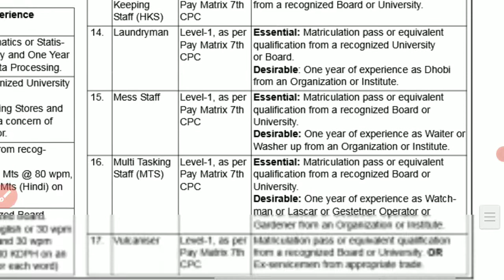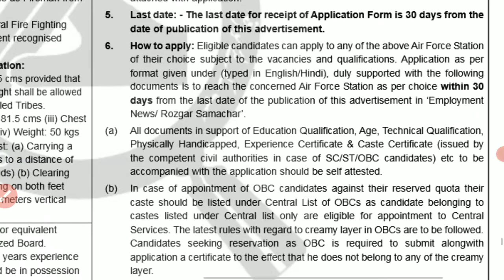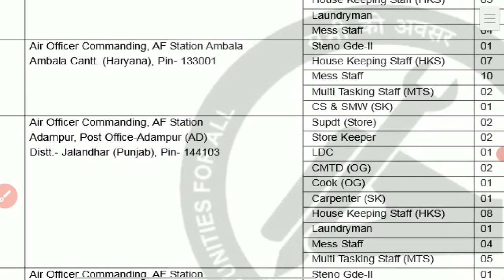INDIAN AIR FORCE VACANCY -2021.... POST - 1515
Any doubt whatsup on - 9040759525